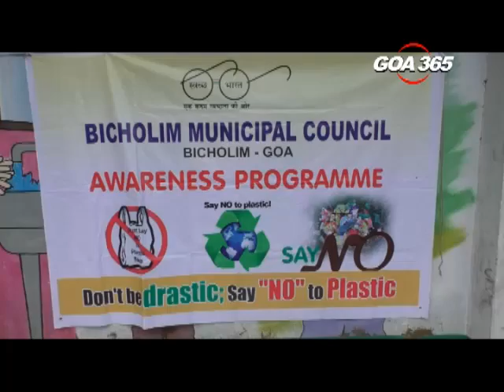Bicholim council holds awareness prog against plastic bags